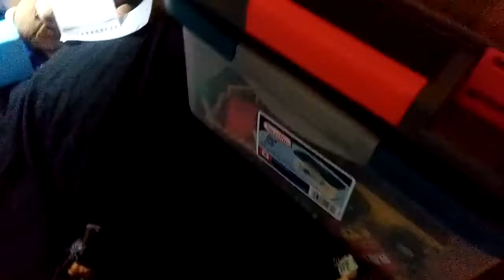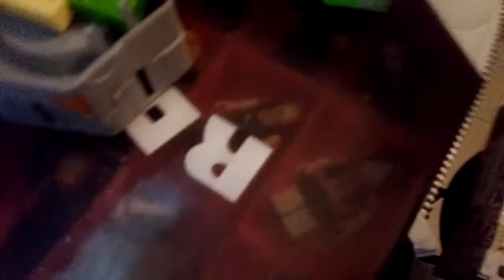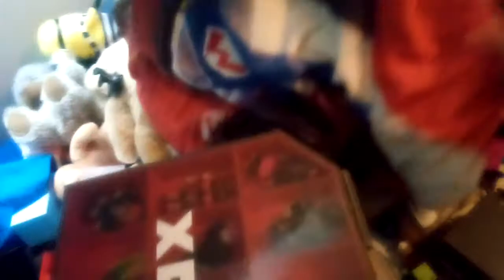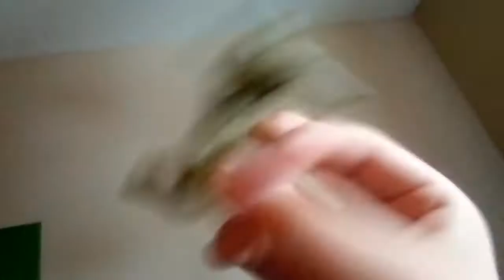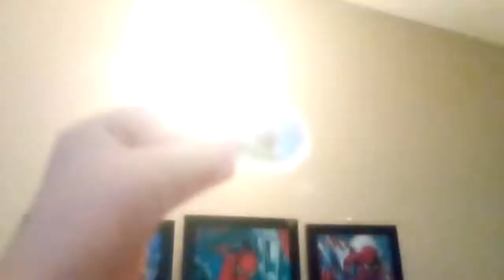Total Roblox Island (SERIES FINALE)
The war has begun.